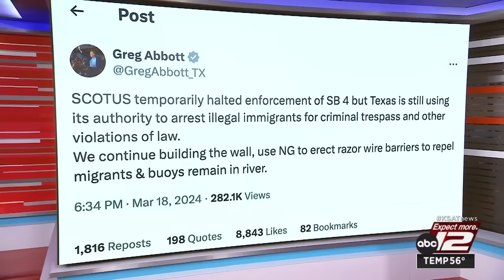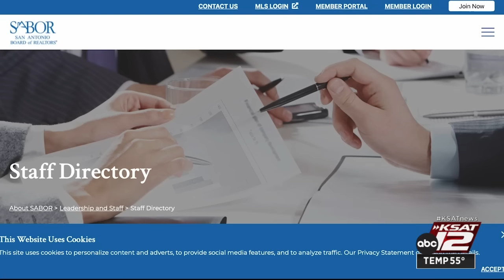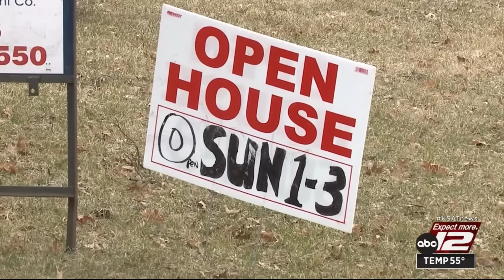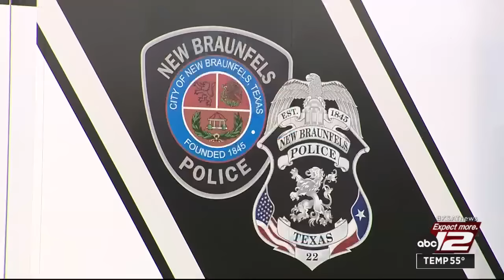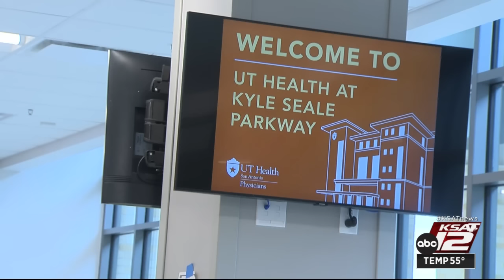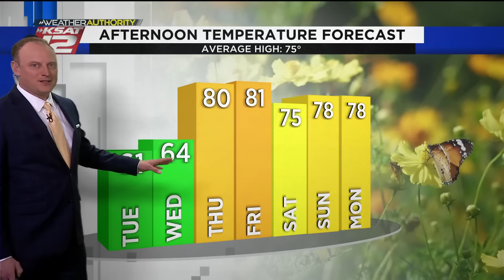KSAT 12 Nightbeat : Mar 18, 2024